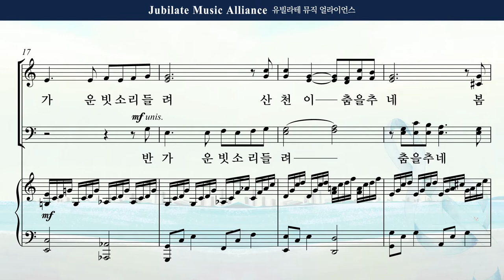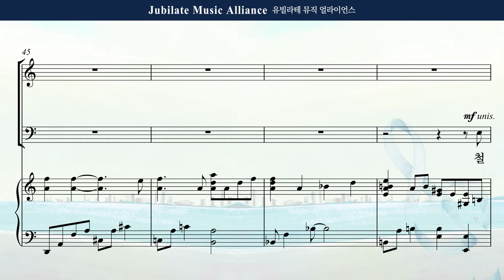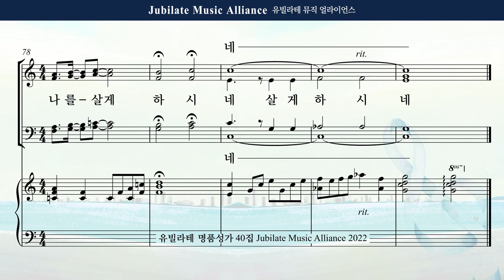[유빌라테 40집] 25. 조성옥 - 빈 들에 마른 풀같이 Alto